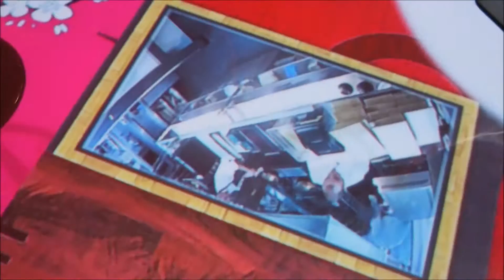London I Kelly Donegan I Travel Vlog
Join Fitness & travel girl Kelly Donegan on her recent trip to London where she is joined by her mother & sister, an ageless city with fun to be had for all ages. Her first time to visit the city as a tourist.

Special thank you to Mollie Donegan

Also wa big thank you to

Also for anyone wondering about the weird funeral pods we were chatting about on the plane, here you go